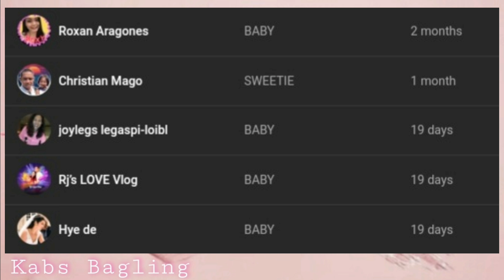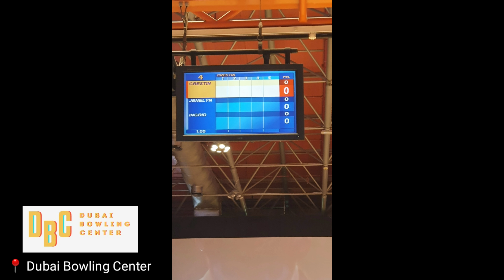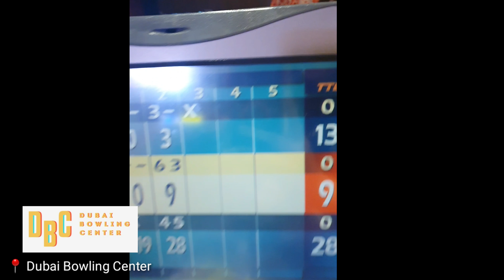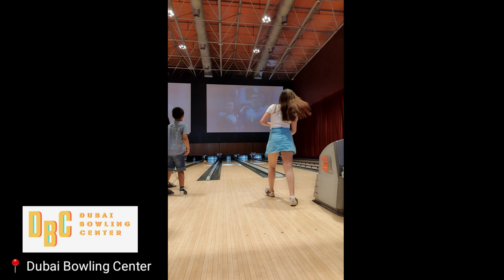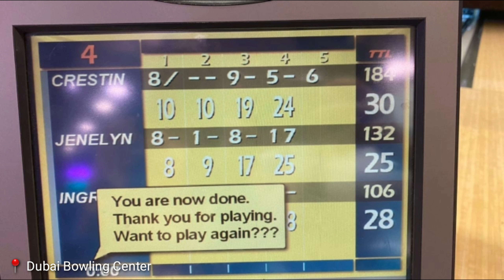Tips during holidays in Dubai! 😍| Kabs Bagling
How do we usually spend our day off?
1. Discounted/ group rates indoor activities, hotels. 😂
2. Good food with vouchers 😄 (check their socials for current offers)
3. Zero cost/ no entrance fee parks, beaches, etc.
Tips: Mas marami kayo mas makaka save. Always check online for offers and deals 😉
And always read customers' reviews.